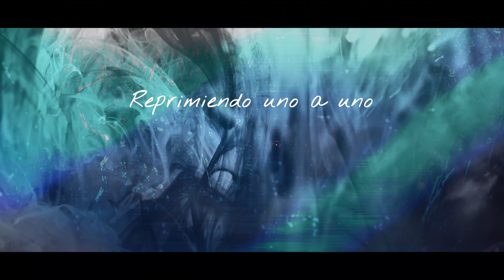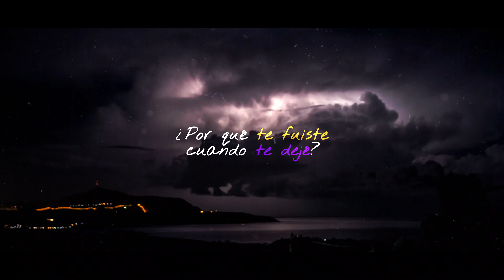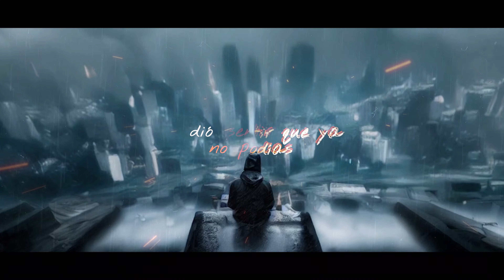Leyla Goi - Vértigo Ft Ale Mesliuk (Lyric Video)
Producción Musical: Beto Vilchez
Invitada (Solo de guitarra): Ale Mesliuk

Video Lyric: Beto Vilchez

BVMUSIC